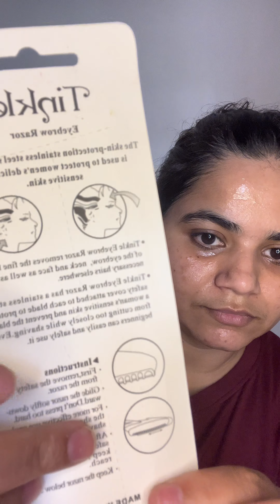How to remove facial hair at home just in Rs. 200/-